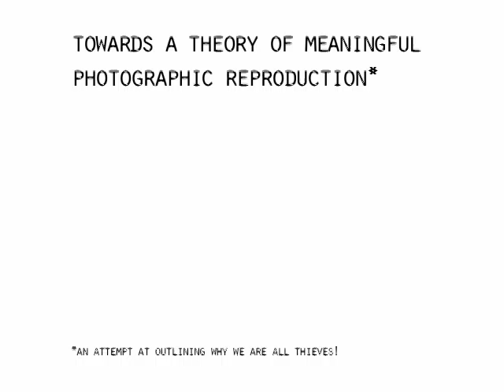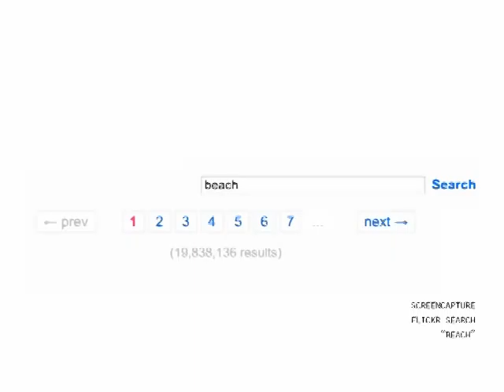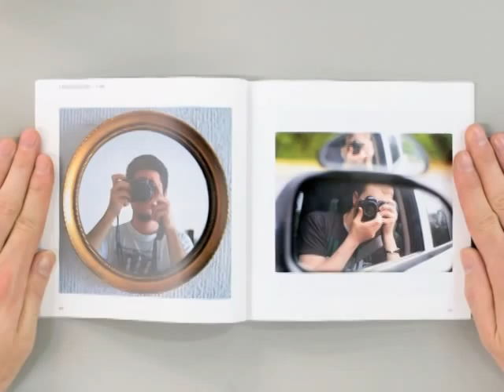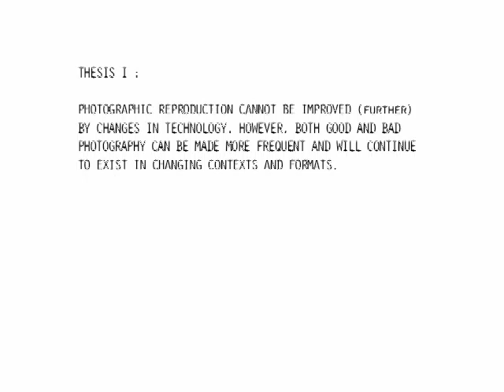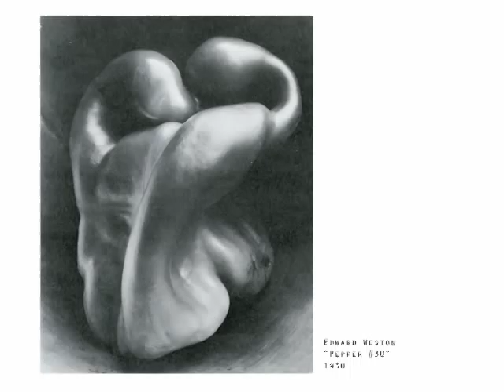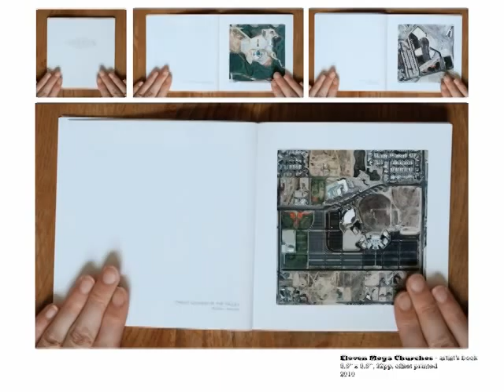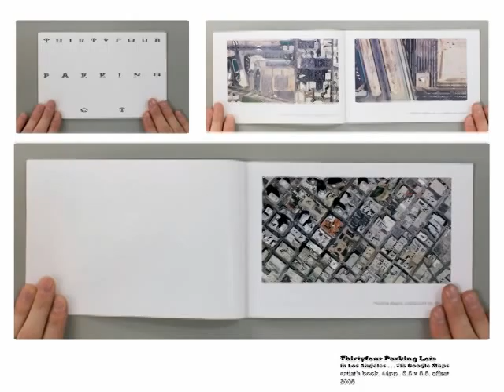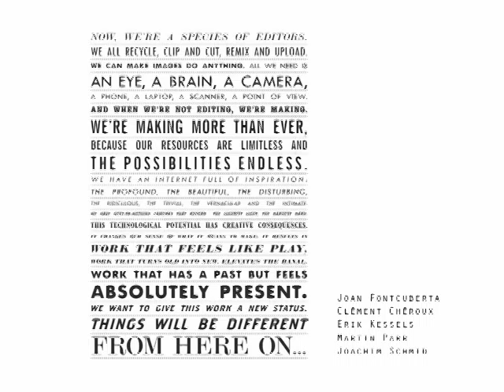We Are All Thieves, Right?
This lecture was created for phonar, a free and open photography course at Coventry University. It addresses photographic authorship, technology, and dissemination as they relate to my work.